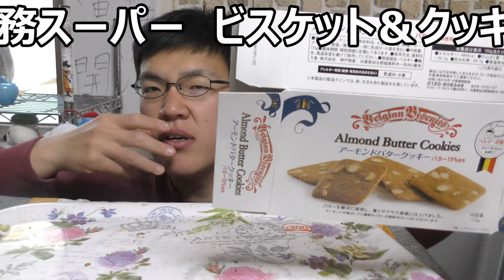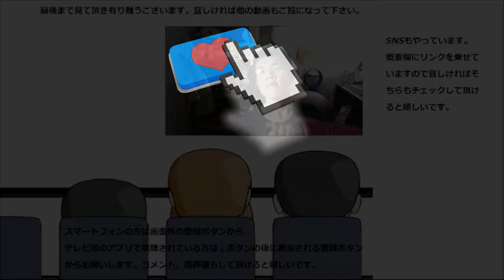業務スーパーの焼き菓子二種食べてみた。ザクザク久し振りに楽しむ～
業務スーパーの焼き菓子二種類を食べてみました。このザクザク食感久し振り～こういうのがあるから行くのを止められない～
贈り物は此方まで↓
〒153-0042